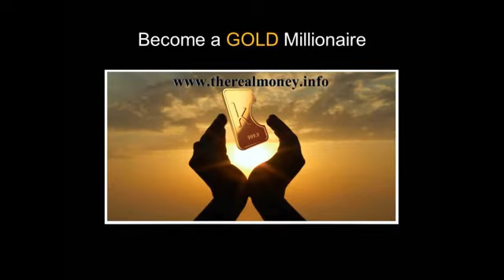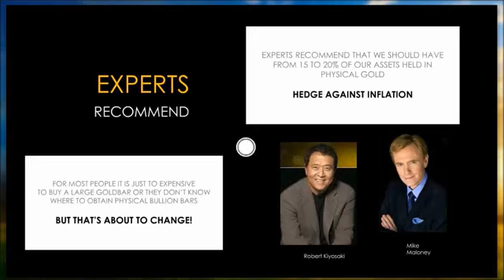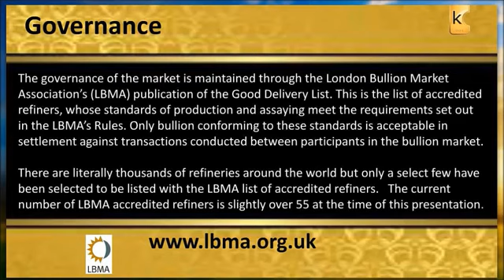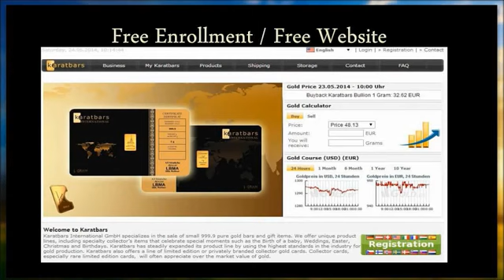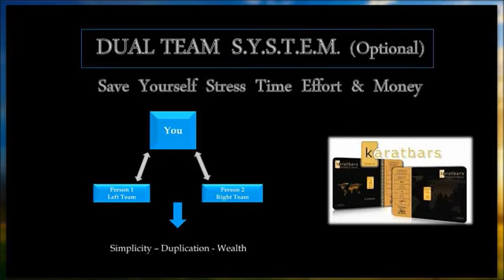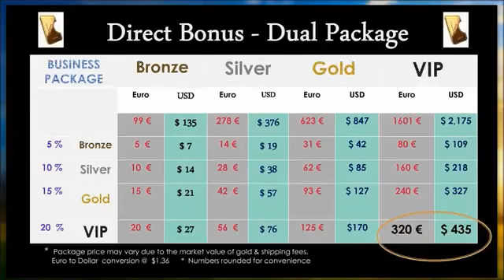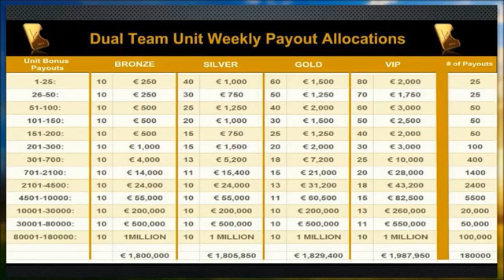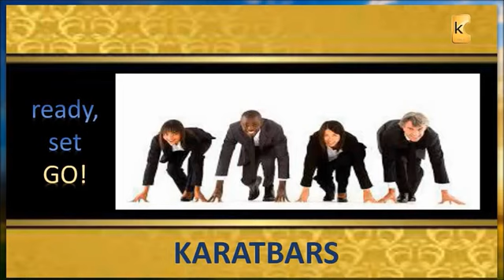Full Presentation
If the video was useful for you CLICK LIKE
Top Reason Why You Should Join Karatbars International Now!

Own more gold and Protect your future financial security against the shrinking value of the dollar. For decades, the dollar has served as the world’s main reserve currency. But it may soon have to share that role? What will that mean for international markets and companies? No one knows that answer. But the thing to keep in mind is that neither you nor I have control over what will happen to the dollar. Gold is the ultimate financial protection for your family. And Karatbars International is here to help.

Karatbars is a private Gold company, that allows you to purchase physical Gold by the gram instead of one ounce coins or bars. The Best part about Karatbars is there are no brokers fees. Check the prices of other gold ingots and you will find Karatbars International to be the least expensive on the market.

Karatbars International GmbH specializes in the sale of small 999.9 pure gold bars and gift items. We offer unique product lines, including specialty collector's items that celebrate special moments such as the Birth of a baby, Weddings, Easter, Christmas and Birthdays.

Enroll with Karatbars International for FREE - Learn all about the Compensation with this Video!